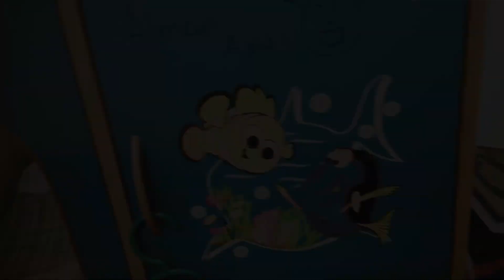New TouchScreen Lock installed on my old wardrobe/cabinet whatever (Beta, I'm serious) OWO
The development is almost finished, and let me tell you, this new cool looking technology really worked well, the model is called Non-Existent-Cool-Wardrobe-Lock-6969. ❤
▼ Read the description - Official Portfolio Link, Discord Group, Support Info, More ▼

Btw, the pony plushies are so cute uWu it was gifted by Gift Pony's team ;w; literally the name. Consider supporting them!

▼ SUPPORT US more with alternative ways!

Ask me anything on Askfm!
Like my page on Facebook! (Dead)
Follow me on DeviantArt! (Dead)

Q1 = What program do you use to edit the video?

Please respect each other. Ignore the trolls and enjoy the video ;)